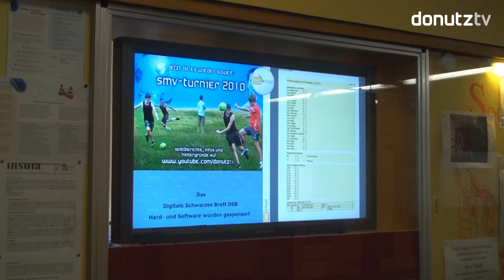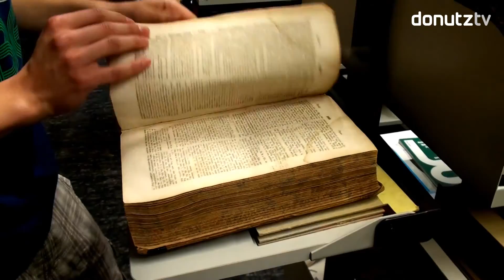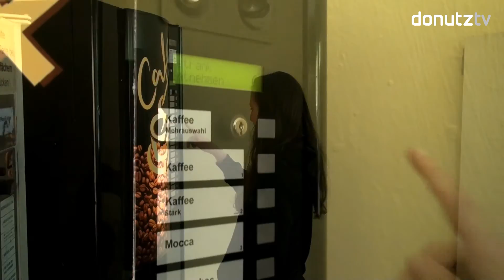Augsburg und das Gymnasium bei St. Anna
Ein kleiner Film für die Fahrt nach Paris, um den Franzosen unsere Stadt und unsere Schule vorzustellen. Um den Film etwas aufzupeppen, wurde der Film zu einer Art Wellness-Hotel-Werbefilm.